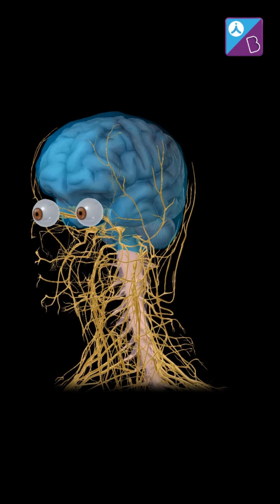🔥3D Visualization - Why Does Grey Matter, MATTER? | What Is Grey Matter in Human Brain?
Hello everyone, welcome to this wonderful episode of what gray matter is what it comprises of. Hit like if you learnt something new :)

On popular demand, Sachin sir is back with yet another amazing webinar on the "Secrets of Success - How to AIM for a 650+ Score in NEET".

Please find the google form for LIVE Online Scholar Course.